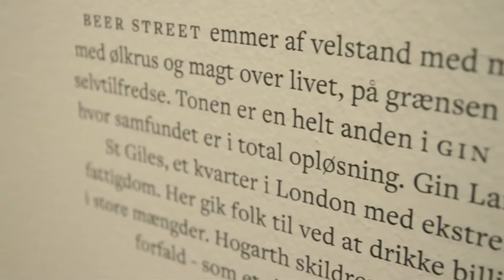William Hogarth. En skøges liv og andre historier / A Harlot's Progress and Other Stories